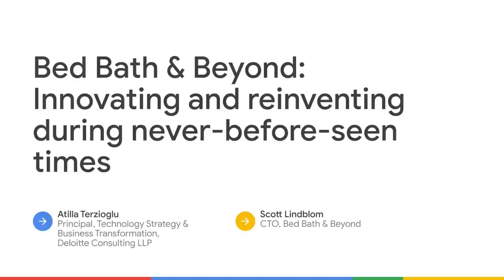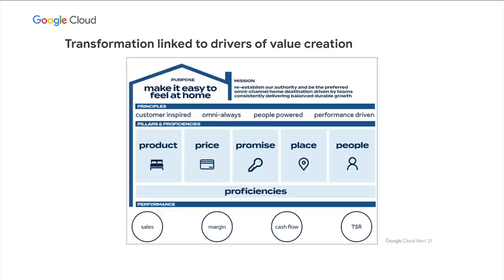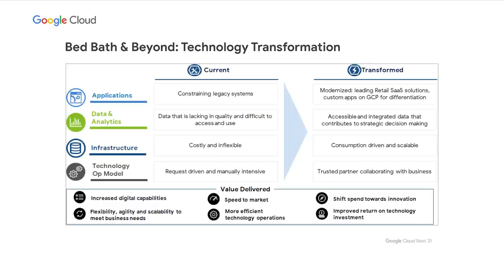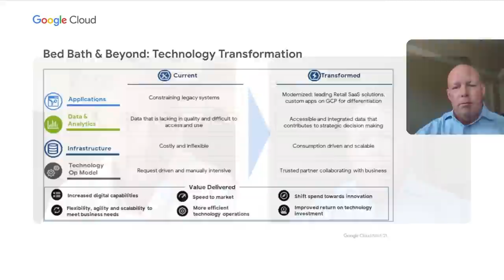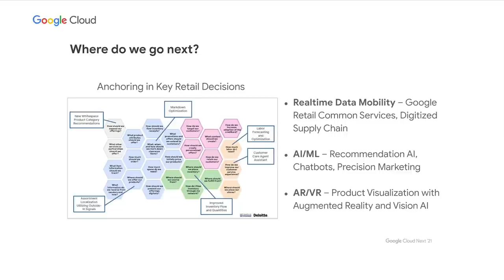Bed Bath & Beyond: Innovating and reinventing during never-before-seen times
In early 2020, retailers around the globe including Bed Bath & Beyond (BBBY) pivoted with breakneck speed to continue meeting their customers’ home, beauty, and wellness needs while keeping the business and their employees moving forward in never-before-seen times. Recognizing retail had changed for good, the iconic global retailer set out on an ambitious, multi-year journey to transform the entire enterprise to better serve customers in a digital-first environment, from marketing and merchandising, to supply chain, back office, and product, plus a private label launch. Knowing technology would be the driving force behind the customer-centric vision, BBBY chose Deloitte and Google Cloud as their partners.The challenge? To innovate and reinvent the enterprise from top to bottom, with zero downtime in unprecedented times, and at the pace the customer sets, not the business. This session will spotlight how the “omni-always” transformation is progressing, and how the quiet role of technology and partnership are critical.

Speakers:
Atilla Terzioglu, Scott Lindblom

SPTL107

product: Cloud - General; event: Google Cloud Next 2021; fullname: Atilla Terzioglu, Scott Lindblom; re_ty: Premiere;